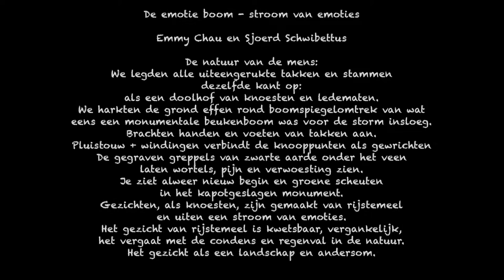De Emotie boom - Emmy Chau en Sjoerd Schwibettus, landart installatie Vuurol 2018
Emmy Chau en Sjoerd Schwibettus

De natuur van de mens:
We legden alle uiteengerukte takken en stammen
dezelfde kant op:                                                                                        als een doolhof van knoesten en ledematen.                                                                                        We harkten de grond effen rond boomspiegelomtrek van wat                   eens een monumentale beukenboom was voor de storm insloeg.          Brachten handen en voeten van takken aan.                                              Pluistouw + windingen verbindt de knooppunten als gewrichten                    De gegraven greppels van zwarte aarde onder het veen                                              laten wortels, pijn en verwoesting zien.                                                                    Je ziet alweer nieuw begin en groene scheuten                                                  in het kapotgeslagen monument.                                                                      Gezichten, als knoesten, zijn gemaakt van rijstemeel                                                     en uiten een stroom van emoties.                                                                             Het gezicht van rijstemeel is kwetsbaar, vergankelijk,                                        het vergaat met de condens en regenval in de natuur.                        Het Het gezicht als een landschap en andersom.